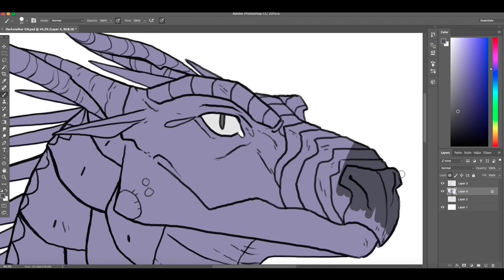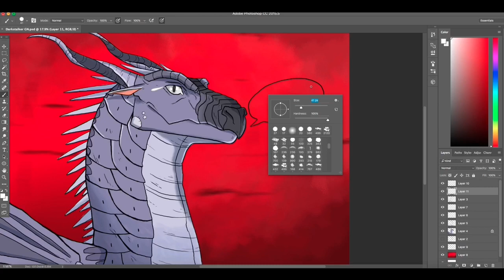Wings of Fire Graphic Novel Style Time Lapse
This video shows a quick process of some drawings I did in the graphic novel style! The first part of the video includes my characters, and the second part is Darkstalker.